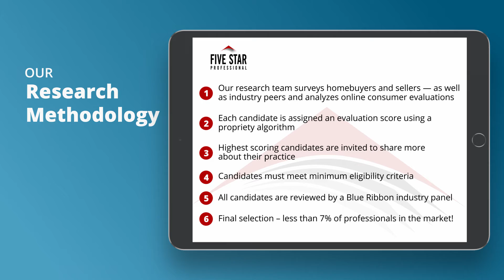2021 San Diego Five Star Real Estate Agent Courtney Koranda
Courtney Koranda wins the 2021 Five Star Real Estate Agent Award! Five Star Real Estate Agents represent those who are outstanding in their field. Winning professionals are selected as a result of a rigorous and objective research process. For any market, each year’s field of winners represents no more than 7% of professionals within the market.